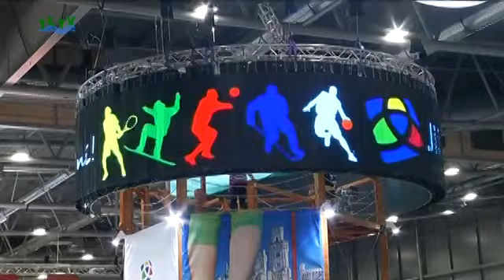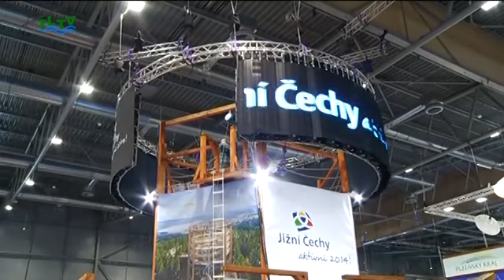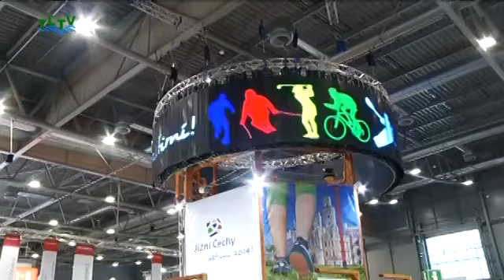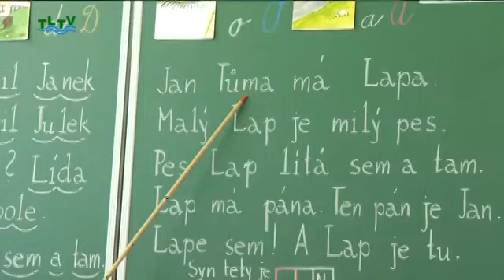TLTV - Zpravodajský týdeník 24. 1. 2014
Zpravodajský týdeník Třeboňské lázeňské televize 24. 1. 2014:

1) Prezentace města na veletrhu regiontour
2) Vítání budoucích prvňáčků na ZŠ Na Sadech
3) Nová služba Bertiných lázní - plavání kojenců
4) Představení wellness procedur Městských slatinných lázní
5) Utkání v boxu; Třeboň vs. Plzeň
Speciální pořad o stěhování klientek z domova z Pístiny a plánované výstavbě chráněného bydlení v Třeboni.